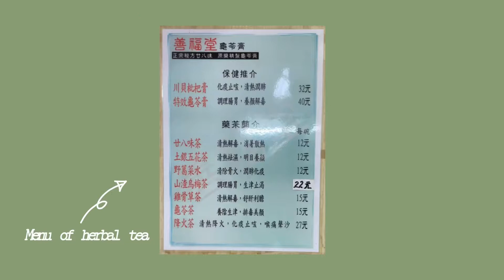Traditional Chinese herbal tea store in Hong Kong -Sin Fok Tong